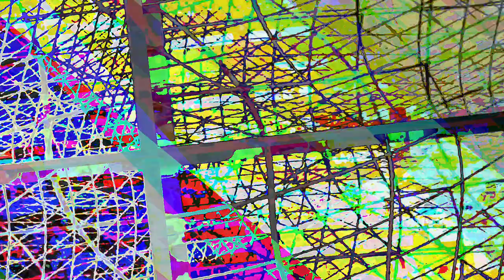[EPILEPSY WARNING] Movie 23 06 19 12h19m57s